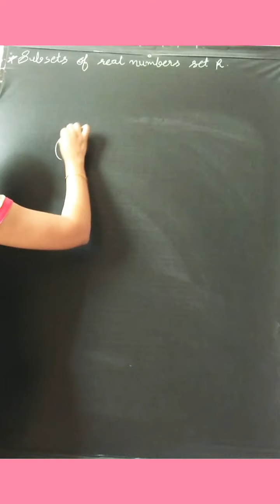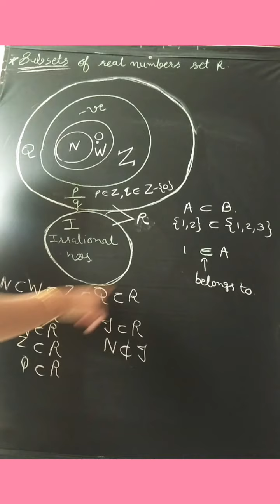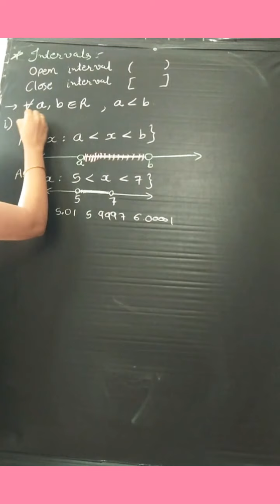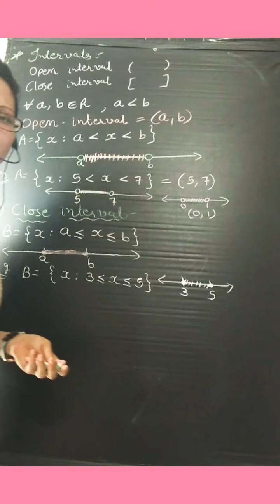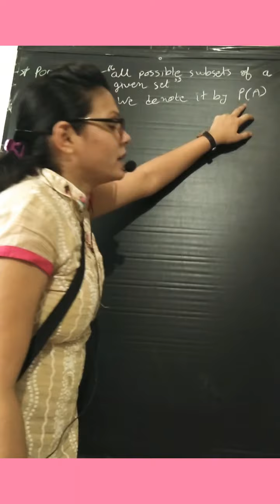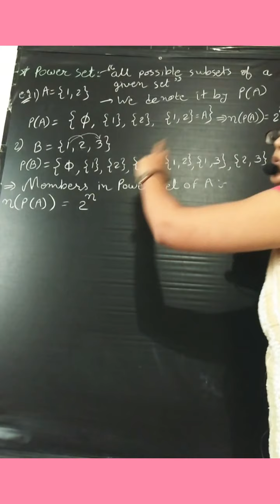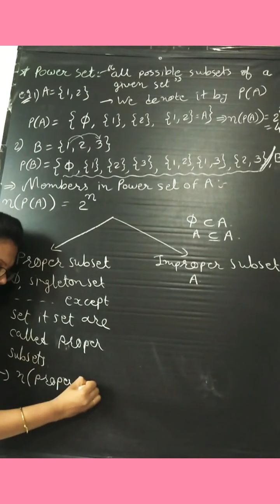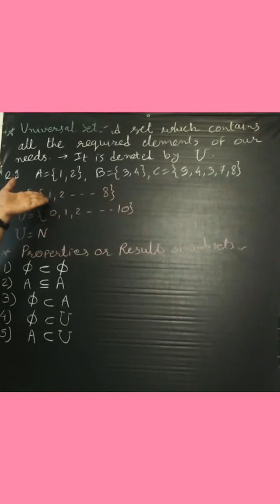11th maths chap 1 lacture 6